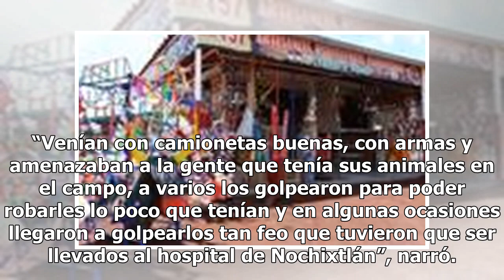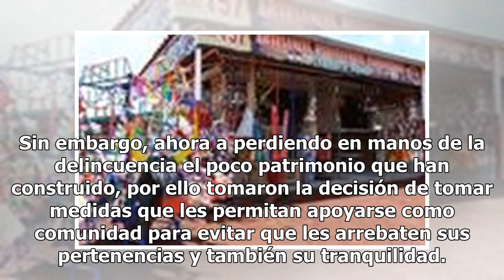Navidad con toque de queda en Oaxaca por el crimen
OAXACA, Oax.- En vísperas de Navidad la inseguridad en Oaxaca va en escala, a grado que en comunidades en las que se respiraba tranquilidad implementan hoy el toque de queda, lo que significa que después de las 21:00 horas nadie puede ingresar o salir de ellas por temor. En San Miguel Chicahua el fe...